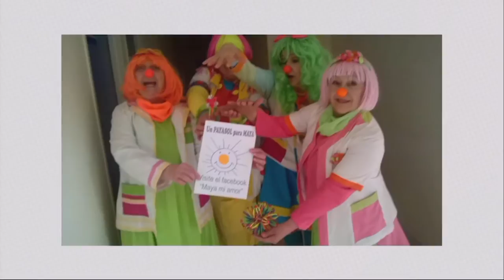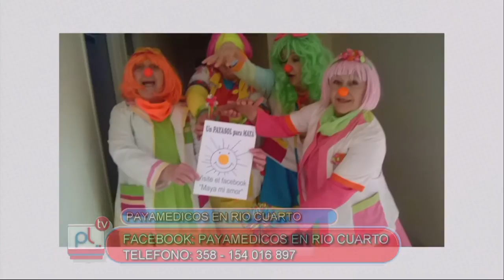PANTALLA LIBRE - PATRICIA MENARD - PAYAMEDICOS RIO CUARTO